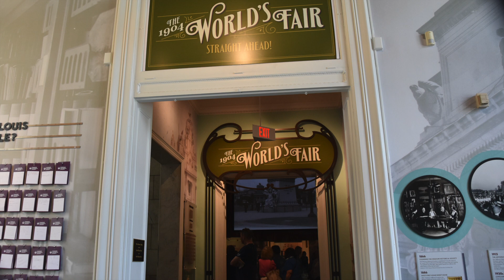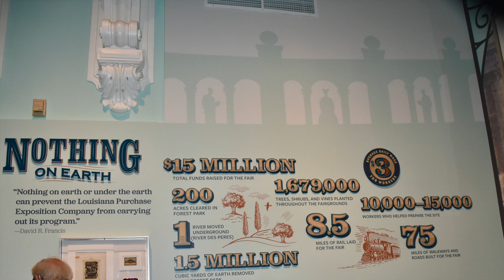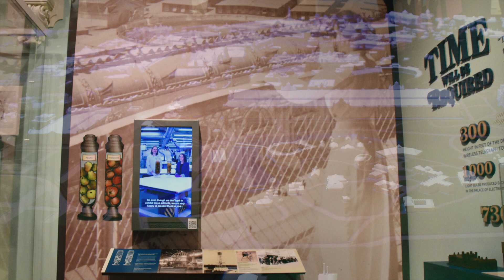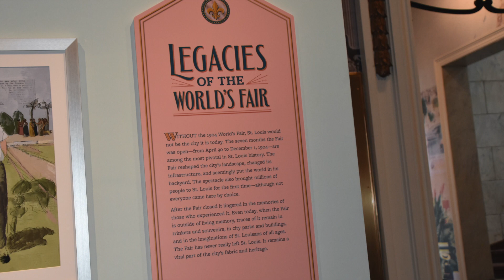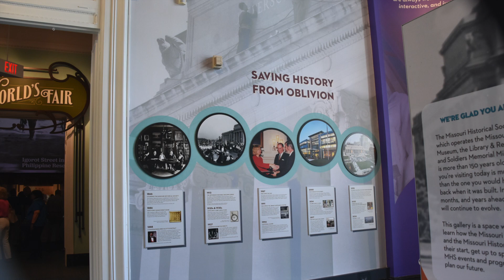1904 World's Fair in St Louis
1904 World’s Fair in St. Louis Missouri is a photo-video montage featuring photographs by Dr. Charles D. Schmitz and the music of Dr. Barbara Harbach with video production by Dr. Elizabeth Schmitz.  It is a tribute to the Missouri History Museum exhibit of the 1904 World’s Fair in St. Louis.  Sights from the exhibit are set to the classical orchestral composition entitled Sunset: St.Louis by Dr. Barbara Harbach and performed by the London Philharmonic Orchestra under the direction of David Angus.